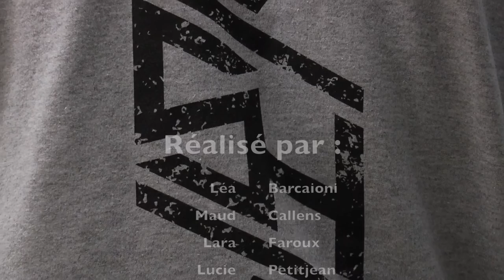Presentation association Street Harmony